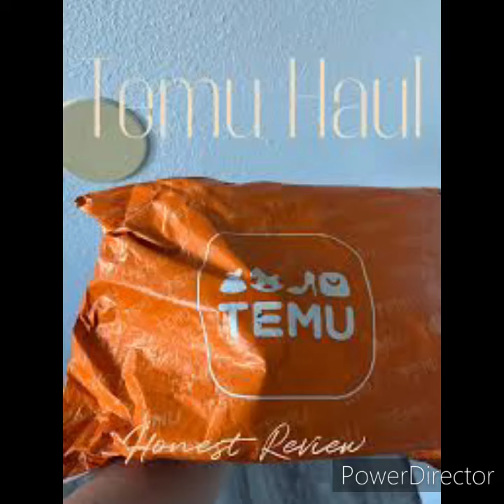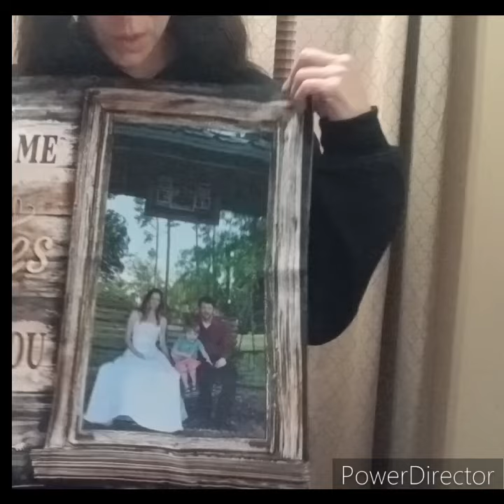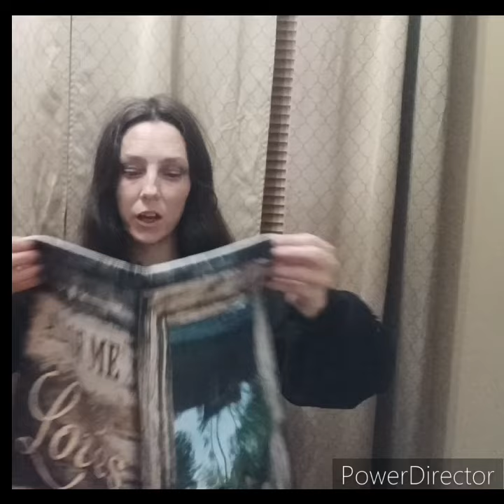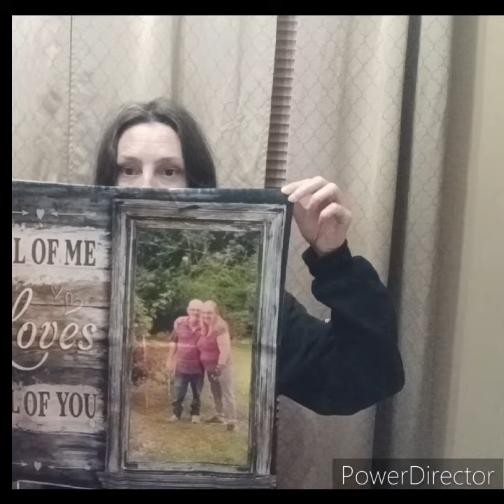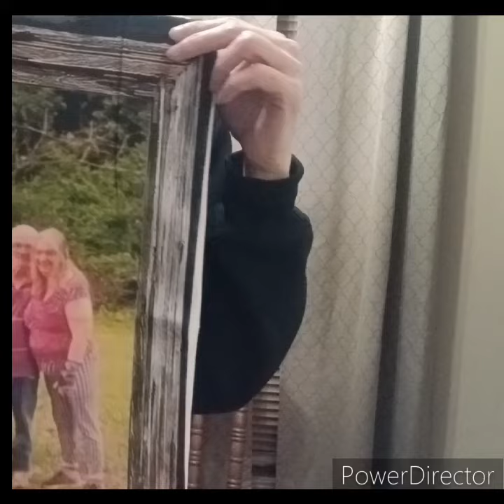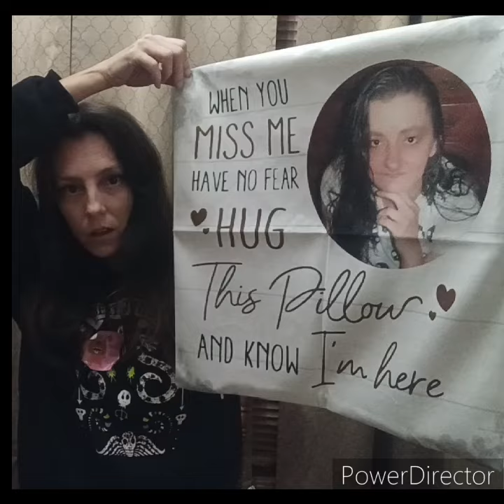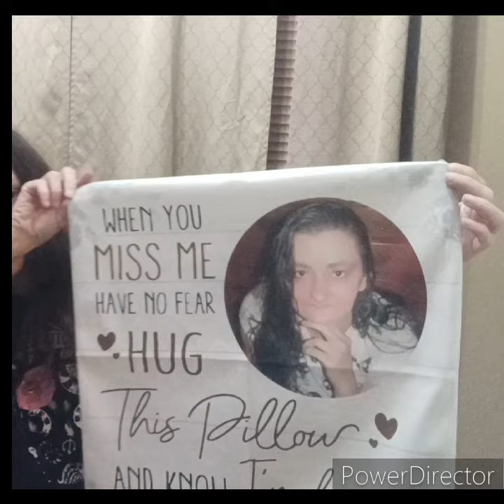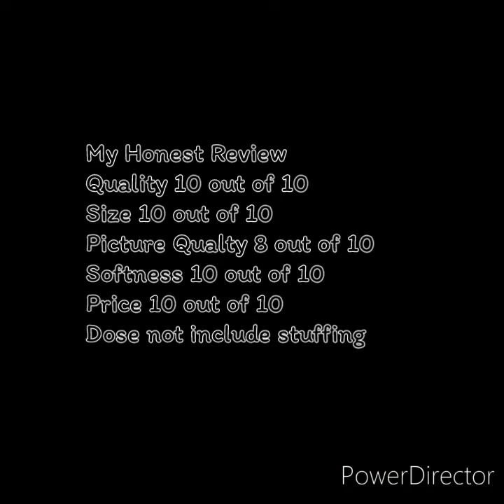Temu Pillow Haul